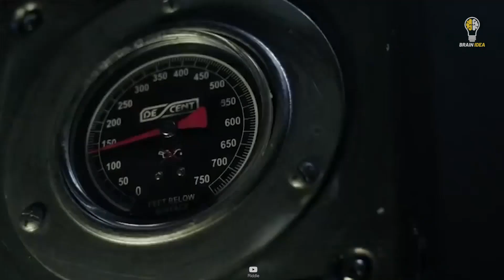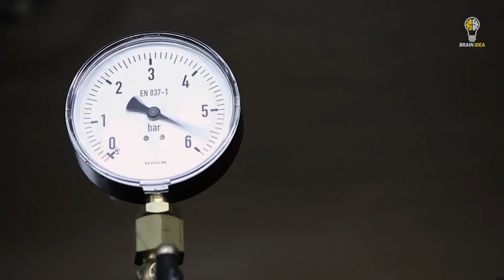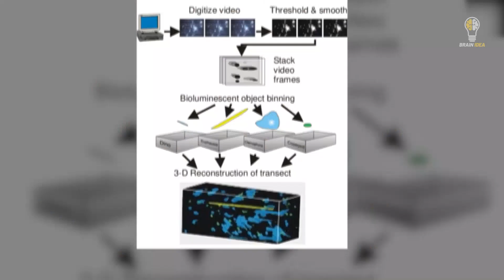The Colossal Mystery at 10,000 Meters Below the Ocean's Surface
Dive into the enigmatic depths of the ocean with our latest video, "The Colossal Mystery at 10,000 Meters Below the Ocean's Surface." Join us on an unprecedented journey to explore the mysteries concealed in the Mariana Trench, the deepest point in the ocean. Delve into the awe-inspiring world of the deep sea, where marine life takes on bizarre and astonishing forms.

Uncover the secrets of the ocean's abyss as we discuss the intriguing questions surrounding ocean depth, such as "How deep is the ocean?" and "How big is the ocean?" From the eerie glow of bioluminescent creatures to the elusive giant squid, we unravel the tales of sea monsters and deep-sea wonders that have long captivated human curiosity.

Embark on a voyage of discovery as we showcase the extraordinary creatures that inhabit the Mariana Trench and reveal the latest findings in deep-sea exploration. This video is your front-row seat to the wonders of the deep ocean, where each frame is a window into the fascinating world of Mariana Trench creatures and deep-sea mysteries.

Explore the ocean's depths with us and be prepared to be amazed!